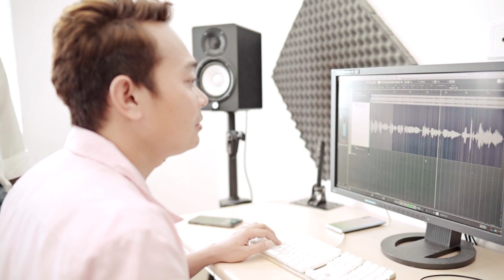លាហើយ - ចឺម ( Behind the Scene )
សកម្មភាព បទ សមច្រៀង បទ លាហើយ
ច្រៀងដោយ: ចឺម
( Behind the Scene )